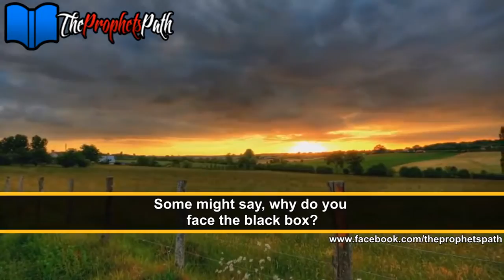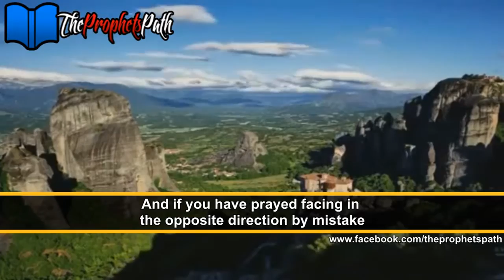Why We Face The Black Box (Kabah) - Mufti Ismail Menk - Talash Peace